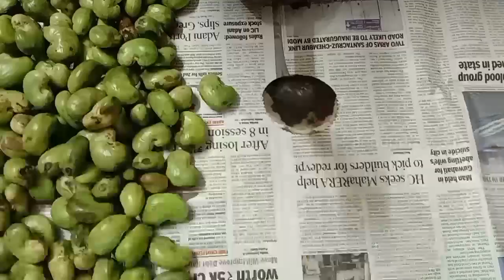ओल्या काजूची रस्सा भाजी काजू कापून साफ करेपर्यंत डिटेल कृती| Kaju masala | Olya kajuchi bhaji |curry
पांडुरंग ऑरगॅनिक ॲग्रो फार्म यांच्याकडून ओले काजूगर मागवण्यासाठी ह्या  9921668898  नंबर वर संपर्क साधा.

Ingredients ;

½ kilo raw cashews
3 Tablespoons Oil
1 Tamal Patra
1 medium size onion
1 Teaspoon ginger garlic paste
½ Teaspoon Turmeric powder
½ Teaspoon Cumin seeds powder
1 Teaspoon Garam masala
1 Teaspoon Coriander powder
1 Teaspoon Kashmiri mirchi powder
2 Teaspoon Red chilli powder

Vatan
½ Cup grated fresh coconut
1 Big onion
8/10 garlic cloves
1 Teaspoon Oil
Coriander leaves